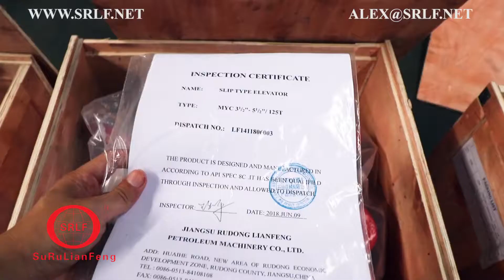MYC TA ELEVATOR AND PARTS GUIDE PLATE, SETTING RINGS, DIES